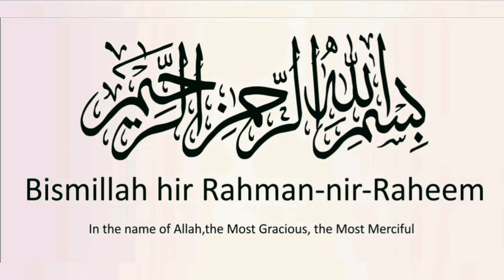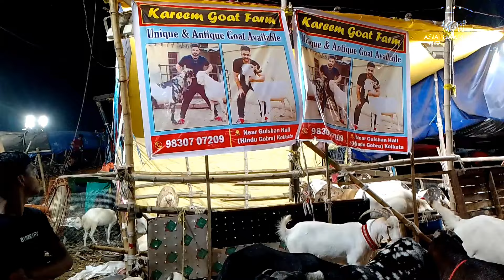Khidirpur Bakra Mandi 2024 | Kareem Goat Farm